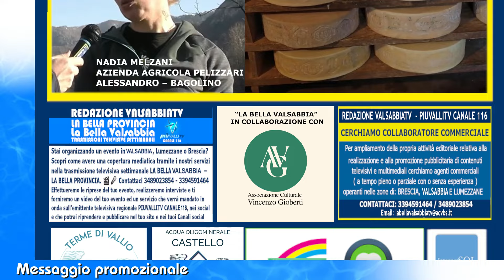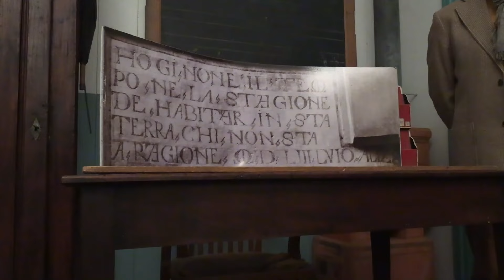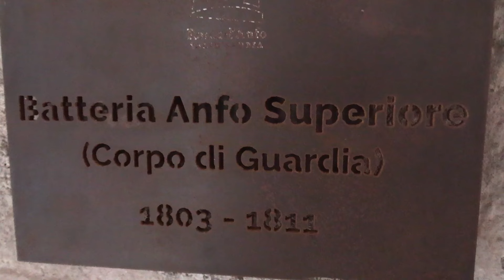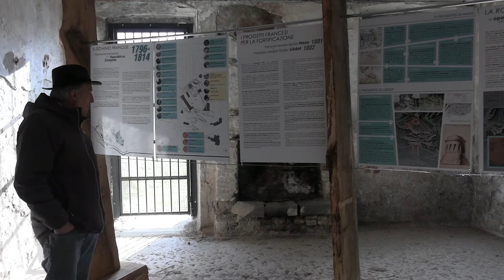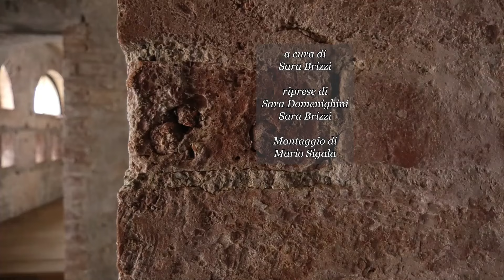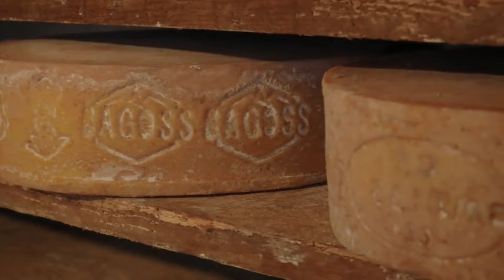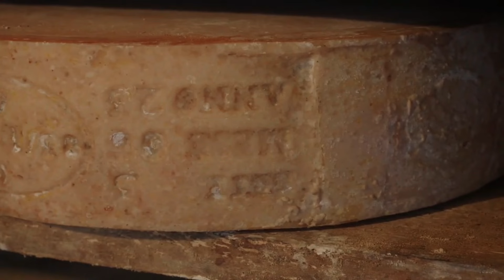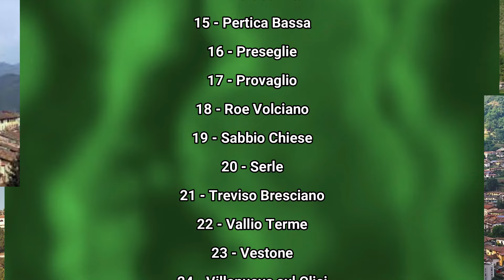LA BELLA VALSABBIA IN ONDA SU PIÙVALLITV CANALE 116 MERCOLEDI 12 GIUGNO ORE 20.30 DOMENICA 16 GIUGNO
“HABITAR IN STA TERRA” A DIFESA DELLA CIVILTÀ BAGOSSA

LA ROCCA D’ANFO: LA FORTEZZA NAPOLEONICA PIÙ GRANDE D’ITALIA

CON IL FASCINO DEL BAGÒSS NADIA CI HA DATO UN SOGNO

LA BELLA VALSABBIA IN ONDA SU PIÙVALLITV CANALE 116 MERCOLEDI 12 GIUGNO ORE 20.30 DOMENICA 16 GIUGNO ORE 20.30